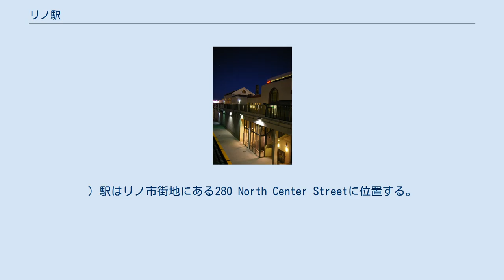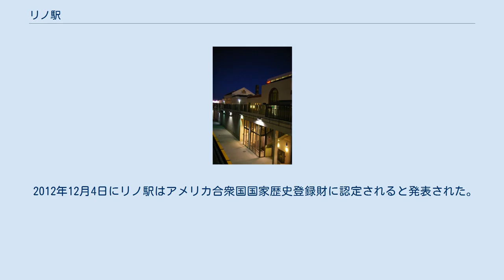リノ駅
リノ_(ネバダ州)
リノ駅はアメリカ合衆国ネバダ州リノにある鉄道駅である。
アムトラックが運行する列車『カリフォルニア・ゼファー』とアムトラックの長距離バス『スローウェイ・モーターコーチ』が停車する。
『カリフォルニア・ゼファー』はイリノイ州シカゴとカリフォルニア州エメリービル (サンフランシスコ・ベイエリアに位置する都市) 間を一日一便運行している。
 (西行きの次の停車駅はカリフォルニア州トラッキーにある駅で、東行きはネバダ州ウィネマッカにある駅に停車する。
) 駅はリノ市街地にある280 North Center Streetに位置する。
線路はユニオン・パシフィック鉄道が、駅舎とホームはリノ市が所有している。
駅には駐車場が無い。
線路は元々、リノ市のダウンタウン中心部を通過していたが、工事によって掘下げられた。
 駅舎は1926年にサザン・パシフィック鉄道によって建築された。
同じ場所で1926年までに3度改築されてきた。
1回目と2回目の改築はセントラル・パシフィック鉄道によって行われたが2度とも火事により消失した。
現在のサザン・パシフィック鉄道の駅舎はバージニア・アンド・トラッキー鉄道によって廃業になる1950年まで使われていた。
駅舎は2007年、ReTRACというリノ市ダウンタウンを横切っていたホームと線路を地表から掘り下げる工事の一環で拡張した。
駅周辺の発掘工事中に、リノの史産物が発見された。
中にはリノ史では不明なものもあった。
発見品のいくつかは駅の待合室に展示されている。
発掘されたものには消防署が用いた貯水槽、地下通路、フリーメイソンの地下集会所、うまや、アメリカ先住民の工芸品や1860年代以前の瓶があった。
過去にウエスタン・パシフィック鉄道が北東へ数ブロックある廃止された駅に停車していた。
 2012年12月4日にリノ駅はアメリカ合衆国国家歴史登録財に認定されると発表された。